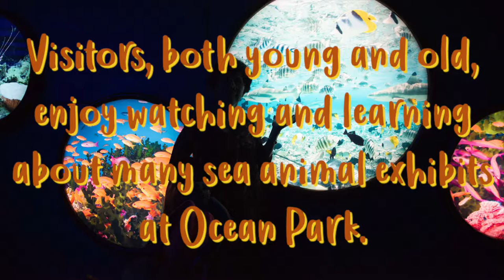Ocean Park Hong Kong | a throwback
People, young and old, definitely will enjoy a visit to Ocean Park Hong Kong. This video is a throwback to April 2013 and until today it’s one of the best theme parks I have ever visited.

Crafty Lakwatsera

Anything is possible when you have the right people there to support you. -Misty Copeland